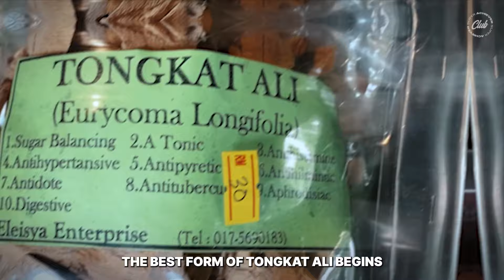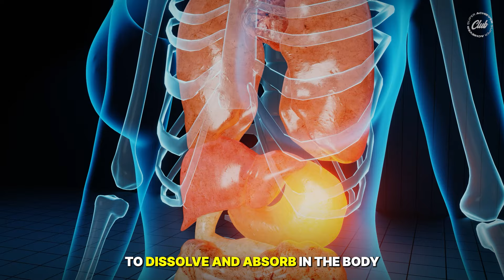Tongkat Ali Supplements Battle: Powder vs Capsules vs Tea vs Gummies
Tongkat Ali Supplements Battle: Extract Powder vs Capsules vs Tea vs Tablets vs Gummies - Best Eurycoma Longifolia Form Revealed!

Hello, Achiever Fam! 🌟 We're diving back into the world of Tongkat Ali, your newfound favorite after our last discussions. Confused about which form of Tongkat Ali is right for you? Let's navigate through the “Tongkat Ali Battle: Extract Powder vs Capsules vs Tea vs Tablets” and find the perfect match for your lifestyle and health goals. 🛎️🌱

Choosing the Best Form of Tongkat Ali:

It starts with high-quality ingredients and a scientifically backed formulation. 🧪🌿

Capsules:

- Highly effective, easy to produce, and the most popular form. 🚀💊
- Balances dosage, convenience, and shelf life effectively, masking the herb's bitter taste. 🎯👅

Powder:

- Ideal for fitness enthusiasts, easily added to drinks or meals. 🏋️‍♂️🥤
- Prone to oxidation, moisture, and contamination, which may affect efficacy and safety. ⚠️🔬

Tablets:

- Not favored due to slower dissolve rates and absorption, but some are designed for controlled release. 🕒💧
- Less popular due to swallowing difficulties. 🚫🌱

Tea:

- A deeply rooted tradition in Asian culture, especially in Malaysia. 🍵🌏
- Offers a synergistic effect, enhancing energy, focus, and cognitive performance if you enjoy the taste. 🧠✨

Gummies:

- A trendy and tasty option, though they may lose some benefits due to added sweeteners and preservatives. 🍬🚫
- Convenient, as they don’t require water and can be taken on the go. 🏃‍♂️💡

There you have it – the showdown of Tongkat Ali forms to suit every preference and need! How do you consume your Tongkat Ali? 📹👋🌿